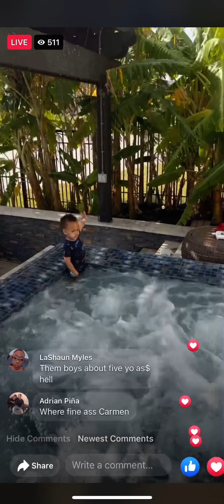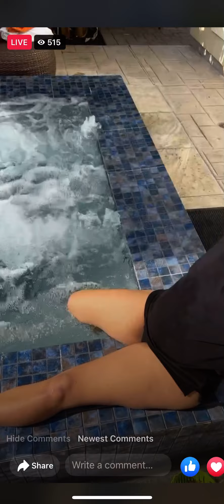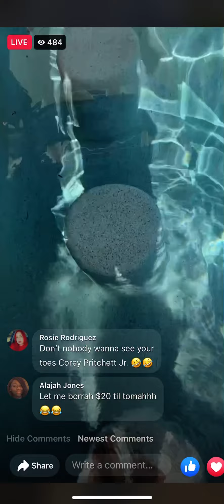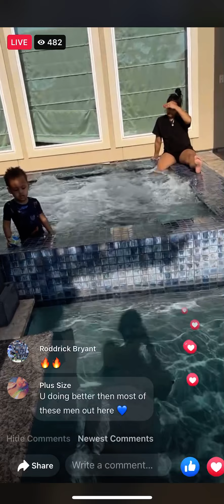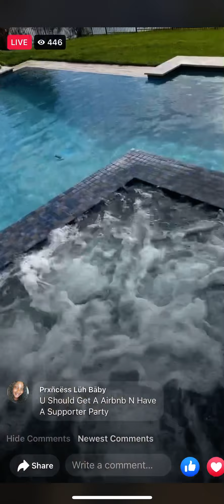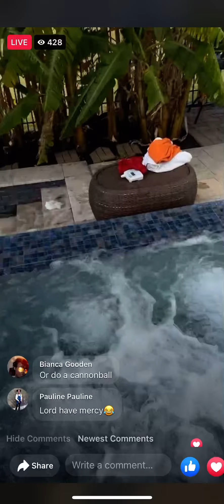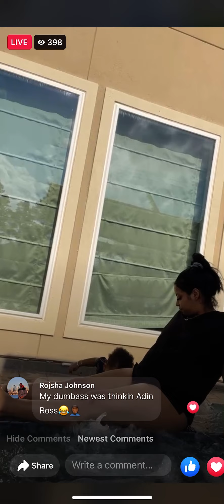CARMEN & COREY IG LIVE MERRY CHRISTMAS 🎄🎄🎄